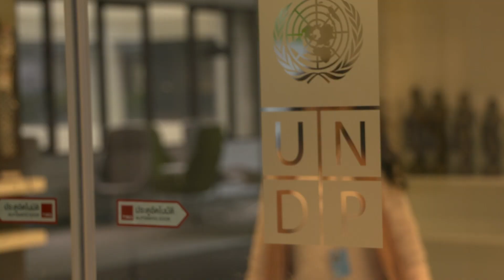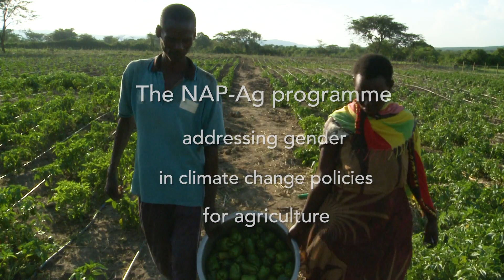Addressing Gender in Climate Change Policies for Agriculture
Men and women often have different roles and responsibilities in society and therefore experience climate change impacts in different ways.
This video shows what Colombia, Uganda and Viet Nam are doing to develop gender-responsive national adaptation plans for the agriculture sectors. This country-driven work is carried out under a global programme known as Integrating Agriculture in National Adaptation Plans (NAP-Ag), jointly coordinated by the United Nations Development Programme (UNDP) and the Food and Agriculture Organization (FAO).

Follow FAO and UNDP on social media!